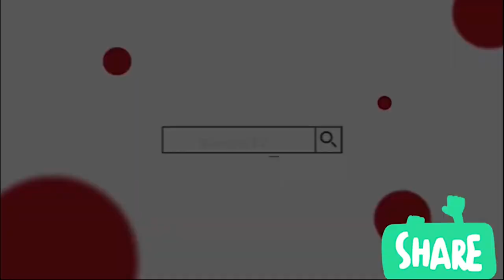NdiyiAwuti eShap mina | Reasons w/ Tafire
In this skit reasons need clarification on a song he recently heard